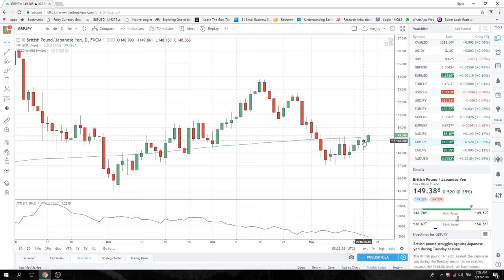17May18 Europe Opening Call - PrivateerFX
Fading EUR crosses & EURJPY

GBPJPY, CHFJPY, USDZAR, any Euro BTP traders - all Set Ups

SPX guess it goes lower

Web: PrivateerFX.com

THIS WAS
17May18 Europe Opening Call - PrivateerFX